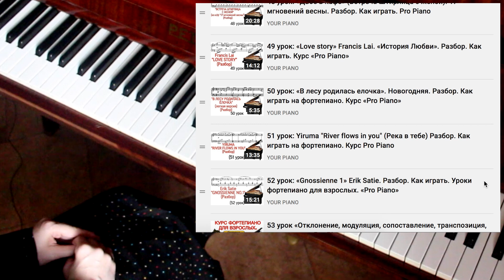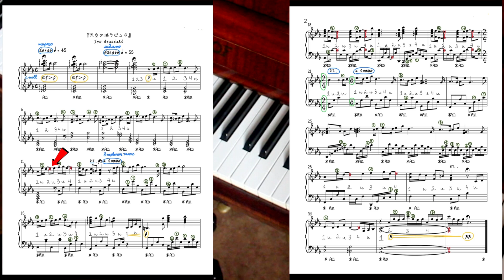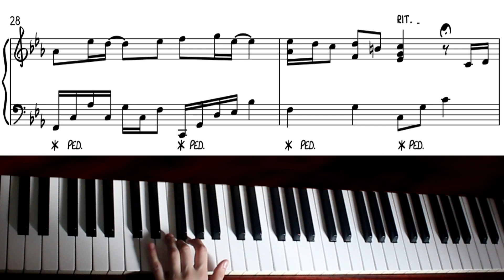Как играть на фортепиано тему из м/ф "Небесный замок Лапута" ("Castle in the Sky") ("Pro Piano")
Как играть на фортепиано саундтрек из японского мультфильма "Небесный замок Лапута" ("Castle in the Sky") японского режиссера Хаяо Миядзаки. Разбор на пианино по нотам. Онлайн-уроки фортепиано для взрослых.
Простая мелодия на пианино. Покажу как легко играть по нотам красивую мелодию. Обучение фортепиано для начинающих поможет с помощью нот сыграть на пианино легкую, но очень красивую мелодию.
Разбор на фортепиано с нотами (Piano Tutorial plus Sheet easy Version PDF НОТЫ).

Как я занимаюсь здесь: @your.piano.online

Ноты с мая 2022 больше не бесплатны (были бесплатными 5 лет), теперь только продаю скопом для полного курса:
✔️без лекций курса, только ВСЕ НОТЫ КУРСА (94 произведения (GoogleDisk или Облако.Ру) (25$).

Виртуальный онлайн-курс игры на фортепиано и музыкального развития для взрослых БЕСПЛАТНО ПО ВИДЕО УРОКАМ ИЛИ ПЛАТНО (возможность использовать подробные 36 PDF-лекций и поурочные/безлимитные уроки 24/7 по Telegram с разными видами индивидуальной проработки: устные, письменные, видео, аудио, ритмические, творческие задания).

НА МОЕМ КАНАЛЕ О ТОМ:
- Как играть мажорную и минорную гаммы?
- Нужно ли изучать музыкальные дисциплины: сольфеджио, теория музыки, гармония, история музыки, музыкальная литература, анализ музыкальных форм?
- Какие этюды и упражнения эффективные?
- Всё про гениальность, музыкальные способности, музыкальность
- Всё про музыкальную форму, музыкальные жанры и стили
- Лучшие музыкальные педагоги, исполнители и композиторы.
- Музыкальный путь. Биографии композиторов.
- Топы интересных фактов о Рахманинов, Бах, Гайдн, Моцарт, Бетховен, Шопен, Ганон, Лист, Брамс, Вагнер, Стравинский, Шостакович, Прокофьев и др.